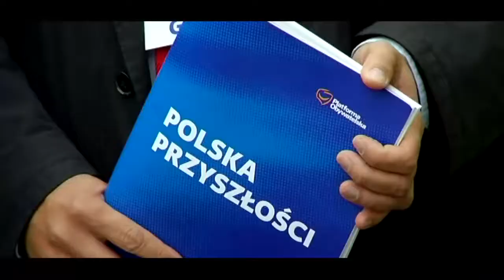Polski, radomski Wikiński